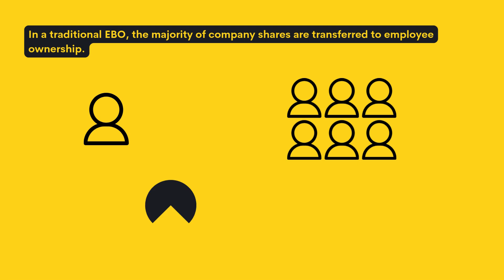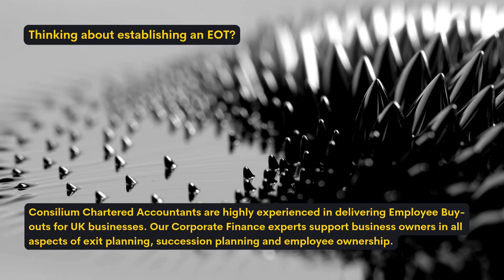A guide to Employee Ownership Trusts (EOT) | Consilium Chartered Accountants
Interested in transferring your UK business to an Employee Ownership Trust? Not sure what they are? Never heard of them?!